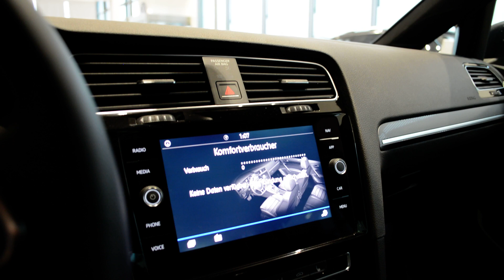2019 New VW Golf GTD 2 0 l Exterior and Interior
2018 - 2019 New VW Golf GTD 2 0 l Exterior and Interior. Exterieur.